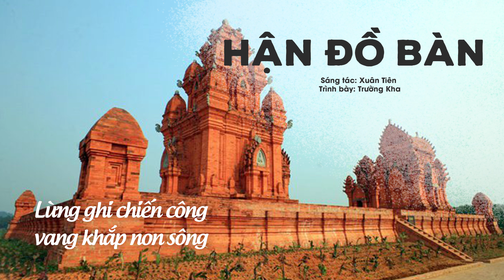Hận Đồ Bàn - Trường Kha | MV HD